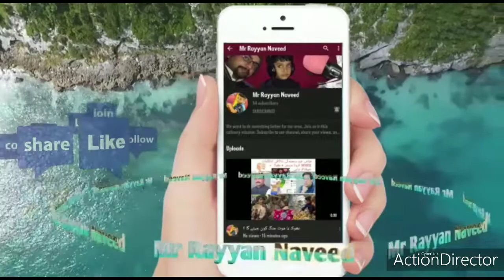Is the Muslim Ummah ready for this murder?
Hundreds of people were killed unjustly in the world on the first day, they are still happening now, they will continue to happen. Today Kovid-19 is also killing in these difficult circumstances if the Muslim Ummah unites and kills a few of them.  The path will be easier and the door to success will open. Which of them do you promise to kill? Watch the video and share your commitment.
Be sure to share the video with others. Thanks

پہلے روز سینکڑوں افراد دنیا میں ناحق قتل ہوتے تھے، اب بھی ہو رہے ہیں، ہوتے رہیں گے ۔اجکل covid-19 بھی مار رہا ھے ان مشکل حالات میں اگر مسلم امہ اتحاد سے یہ چند قتل کر دیں ۔اس ماہ مقدس میں تو اور بھی راستے آسان ہو جائیں گے اور کامیابیوں کے دروازے کھل جائیں گے ۔آپ ان میں سے کس کا قتل کرنے کا عہد کرتے ہیں ۔ویڈیو دیکھ کے اپنے عہد سے اگاہ کریں ۔
ویڈیو دوسروں سے ضرور شئیر کریں۔مزید کے لیے چینل سبسکرائب کرنا نہ بھولیں۔شکریہ